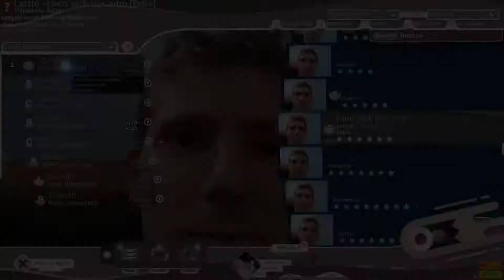LINUS TECH TIP